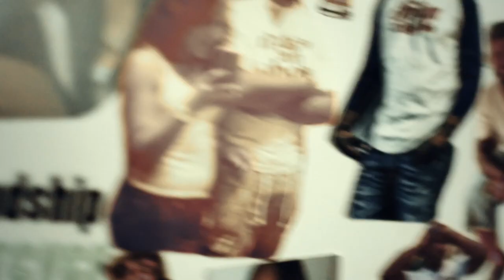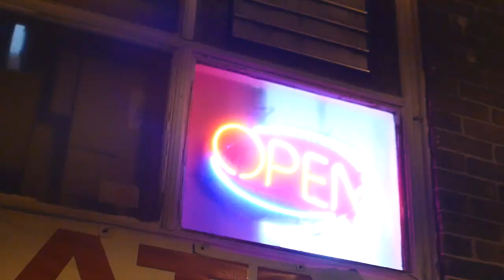SESS HOLLOWS 🎬Official Video🎬 🙏Til The End🙏 Filmed By: Chainz Gully Produced By: Pauly Dinero